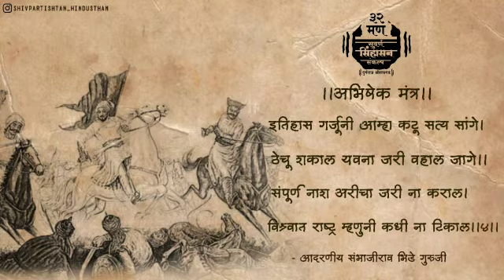अभिषेक मंत्र श्लोक क्र. 4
🚩जयतु हिन्दुराष्ट्रम्🚩

।। राष्ट्रार्थ निर्मू अवघ्या शिवसुर्यजाळ ।।